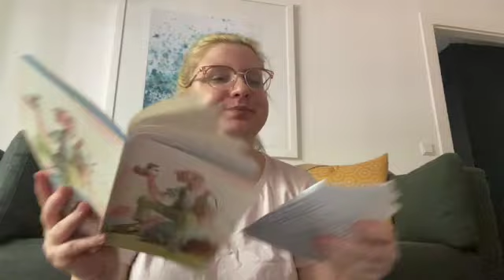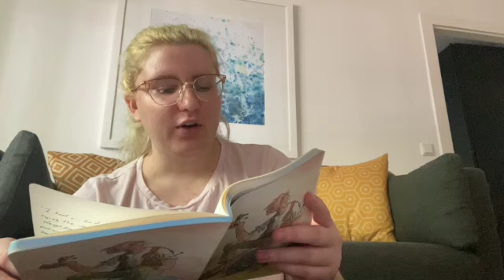life in dusseldorf: gardens, writing, and the aquarium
making routines